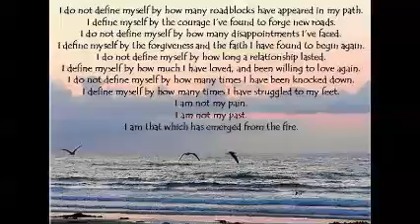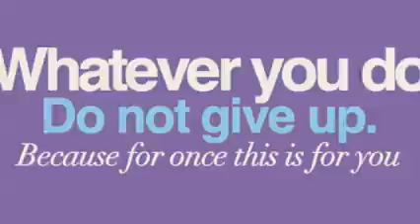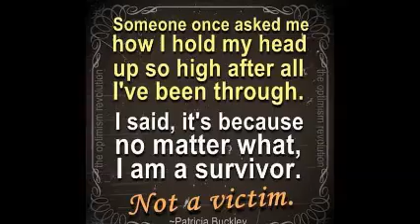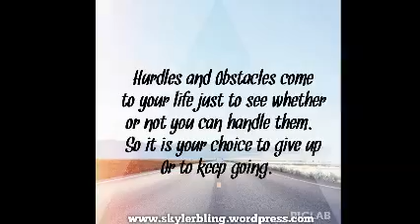I'm going to College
I have been accepted to College .I am a mom first but it's all worth it for my son who I love dearly.

Video and personal pictures by Joanne Popowick

Song" I'm moving on" by Rascal Flatts